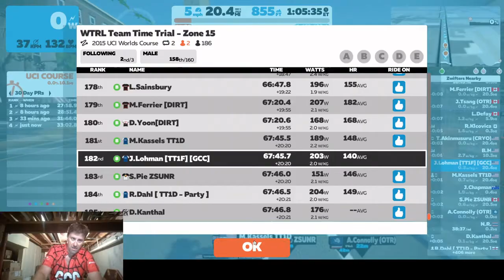Zwift | WTRL TTT Zone 15 | TT1 Party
My second TTT of the day on October 21.  This one was the night ride (Americas West).  Thought we were going to have 5, turned out to be 3, but we rode hard, and helped our newest guy get some personal best times on the segments of the course.  Finally getting some audio and background music in the videos, enjoy the "chipmunk" sounds on the accelerated portions of the video! 😁